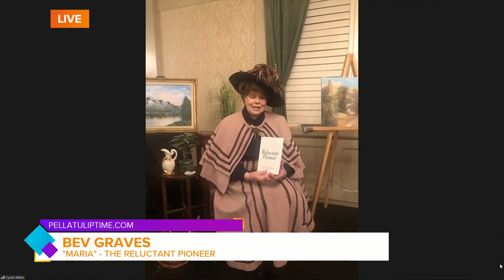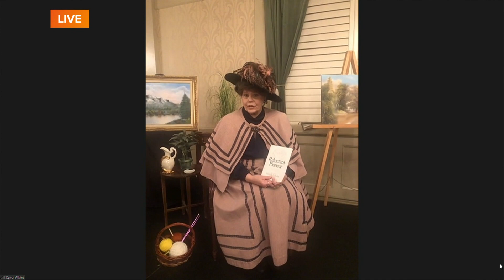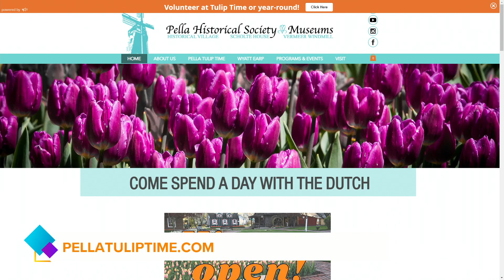It's Tulip Time this week in Pella!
Bev Graves celebrates Dutch history and traditions, live from the Pella Opera House, getting ready for the Tulip Time Festival in Pella May 6-8, 2021 | PAID CONTENT